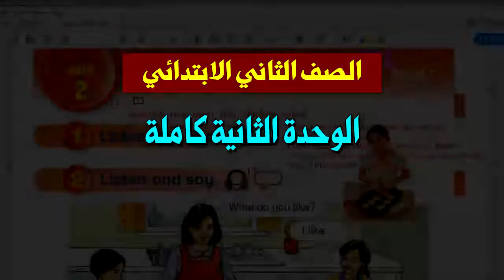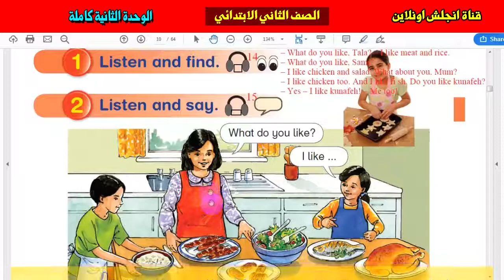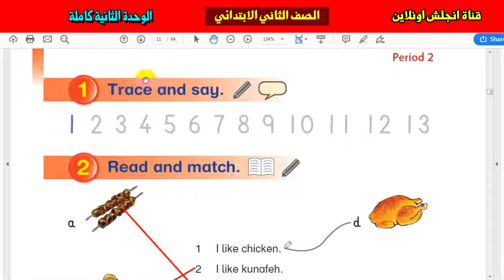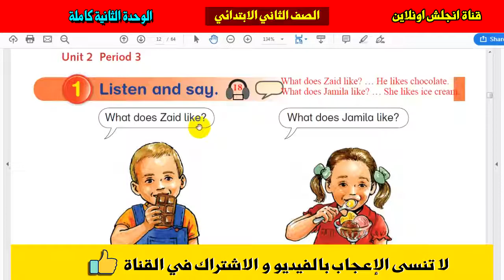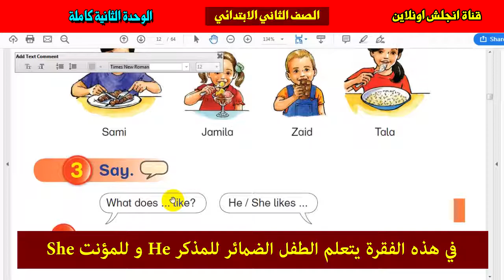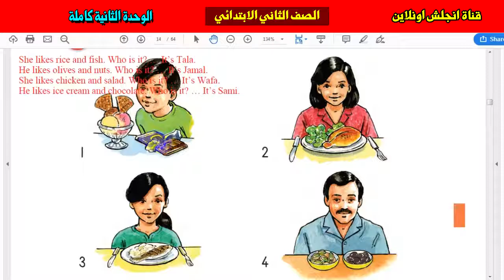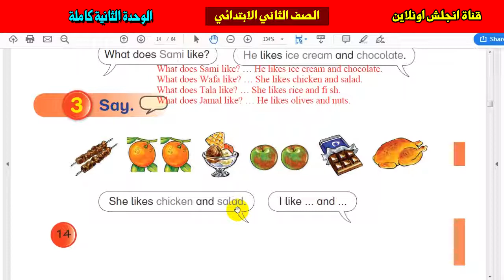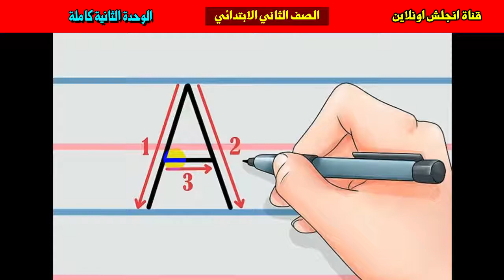الصف الثاني ف 1 : الوحدة الثانية كاملة اللغة انجليزية - قناة انجلش اونلاين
شرح الوحدة الثانية كاملة صف 2 ف 1

شرح و اجابة اسئلة الدرس الأول الموجودة في الصفحة رقم 11 - 16 طلبة الصف الثاني حسب المنهاج الفلسطيني - اللغة الانجليزية ..

نتمنى عليكم مشاركة الفيديو مع الأصدقاء و منشن لمن يهمهم الأمر .. دمتم بخير

مجموعتنا على فيس بوك: "تجمع امهات انجلش اونلاين جميع المراحل"

قناة انجلش اونلاين
انجلش اونلاين
انجلش انلاين
اونلاين
انلاين
انجلش
دروس انجليزي
شرح دروس انجليزي
englishonline
english language
english lessons
english teaching